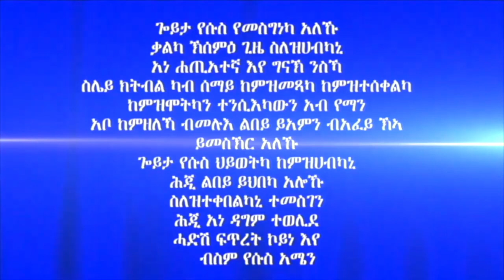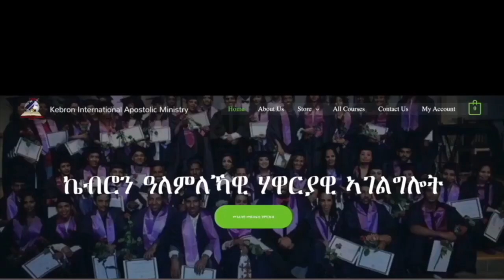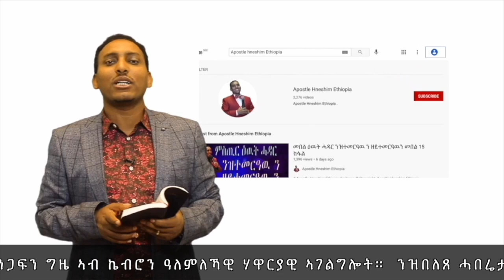251. "ኣየናይ እዩ ናብ ሓጥያት ዝደፍኣካ" ብሃዋርያ ሕነሽም ኢትዮጵያ